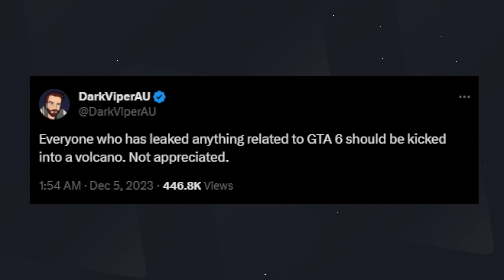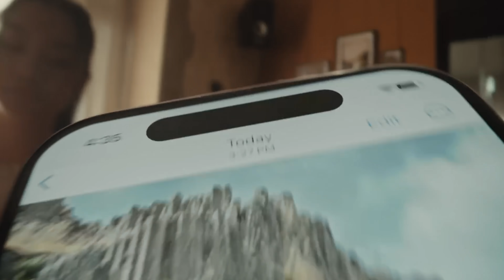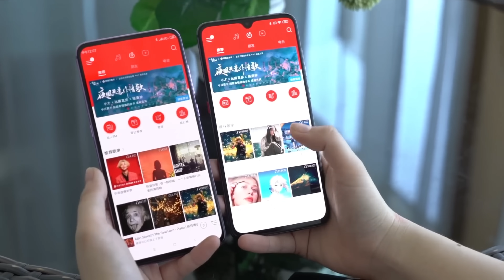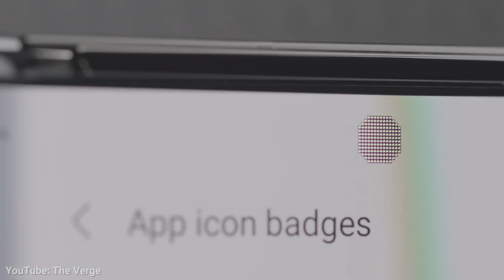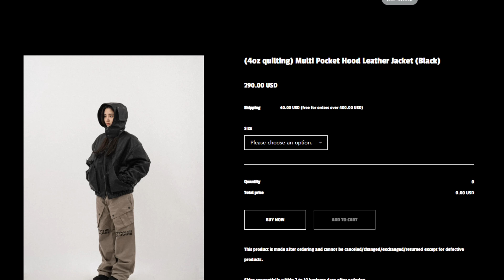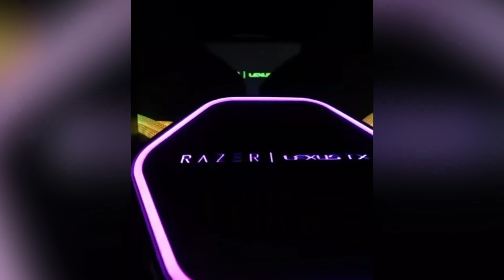iPhone 17 Pro получит подэкранную камеру от LG, скандал с GTA VI и геймерский внедорожник Razer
00:00 – Начало;
00:22 – Успехи и провалы анонса GTA VI;
02:44 – Главные события The Game Awards 2023;
04:44 – Российский мультфильм «Ванлав» претендует на «Оскар»;
06:12 – Первый трейлер фильма «Годзилла и Конг: Новая империя»;
07:53 – Российским школьникам запретили пользоваться смартфонами на уроках;
09:28 – Воры брезгуют красть Android-смартфоны;
11:10 – Apple заинтересовалась технологией 6G;
12:31 – iPhone 17 Pro получит подэкранную селфи-камеру;
13:44 – Представлена специальная куртка для любителей больших наушников;
14:50 – Razer и Lexus сделали геймерский внедорожник.
16:19 – Электромобиль Tesla Cybertruck оказался быстрее Porsche 911 и Lamborghini Urus;